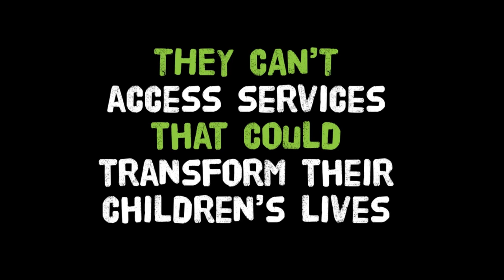Watch our very first live Q&A with Railway Children India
We invited our supporters to meet our project workers in India, ask the questions that are most important to them and find out exactly how your support changes lives. Here's a recording of our live Q&A with Railway Children India.

If you'd like to find out more about our work in India's slum communities